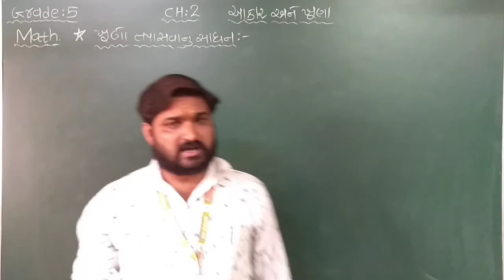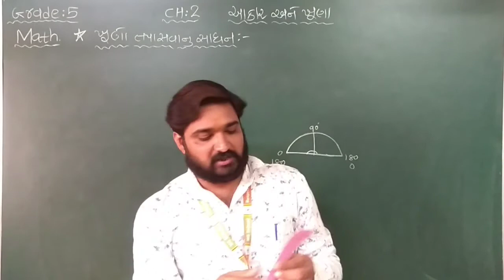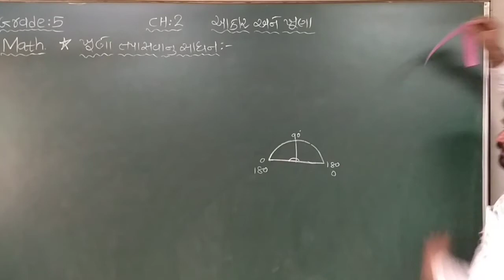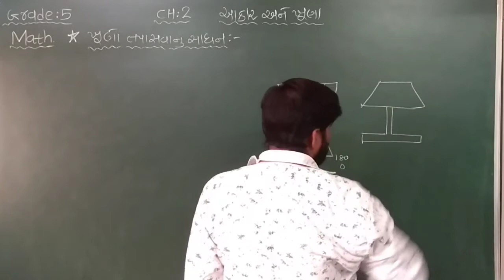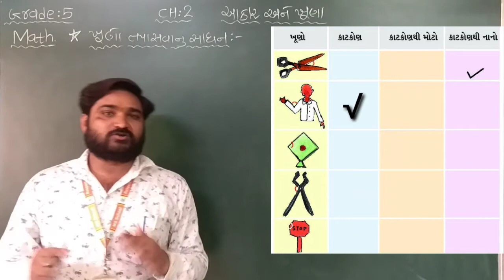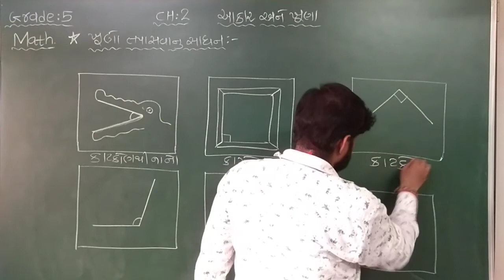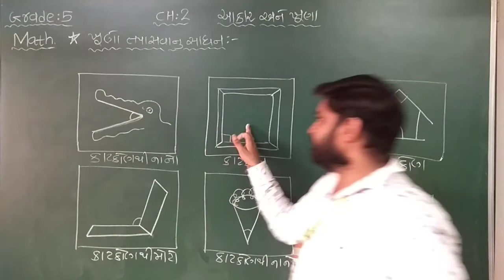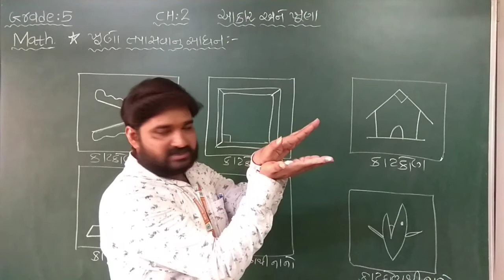GM | Grade 5 | Math | Chap 2 આકાર અને ખૂણા (Part 3)